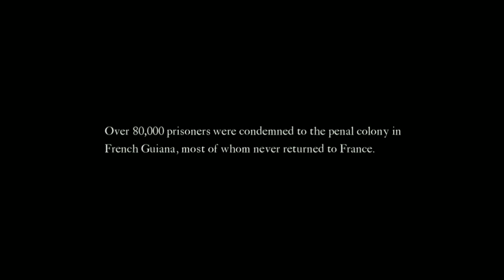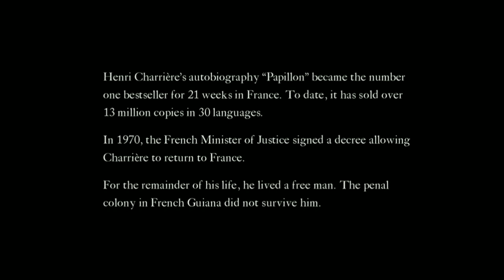Papillon Movie Explained In Hindi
Avi anime explainer,
Movies explained in hindi,
Papillon movie,
Papillon review,
Papillon explained in hindi,
Papillon,
Papillon movie explained,
Papillon movie in hindi,